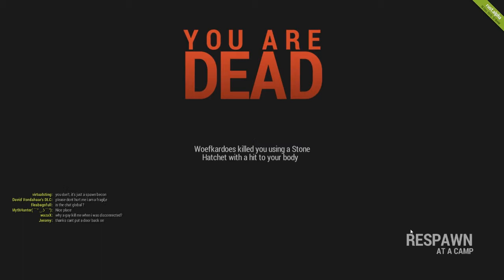ULTIMATE SURVIVAL!! - Rust Alpha Fun!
Make Sure to EAT the LIKE BUTTON!
You Guys Are The Best!
Da Beats in Da Videya!

Outro:
Dem Links :0